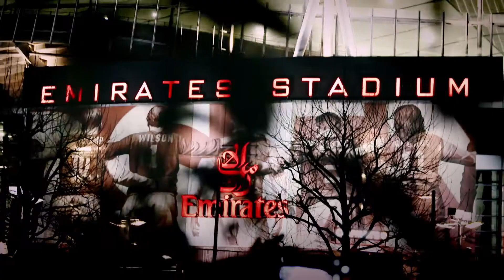Premier League är tillbaka